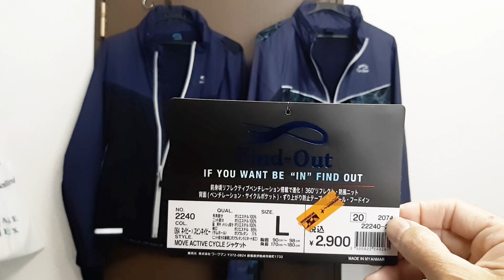ワークマンのムーブアクティブサイクルジャケットを2019、2020モデルをまとめてレビュー。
ワークマンのムーブアクティブサイクルジャケットを新旧品比較しつつまとめてレビューしてみました。

このチャンネルでは自転車に関するゆる～い動画をアップしています。